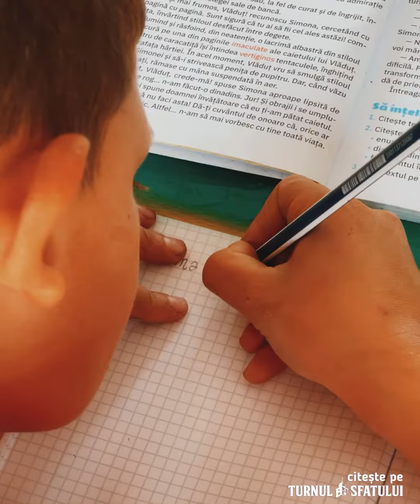Adoptă un copil la distanță pentru a-i da o șansă la educație în proiectul „Șura dă aripi”